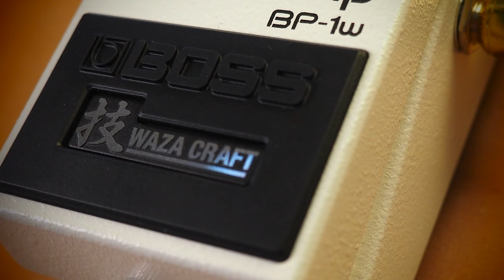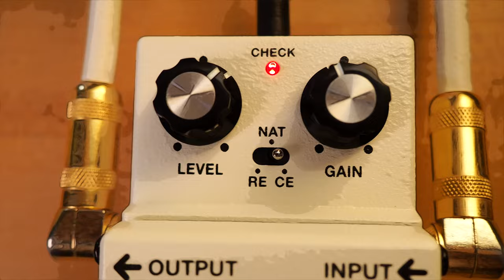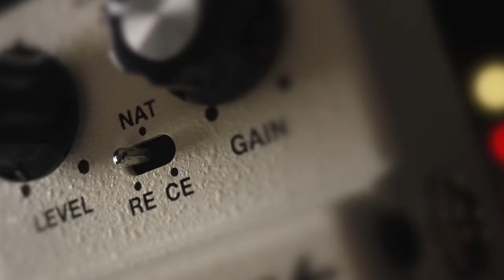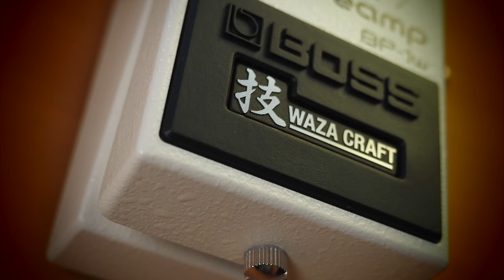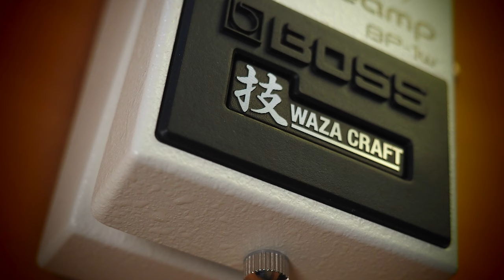Boss BP-1W Waza Craft Booster / Preamp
The vintage BOSS CE-1 Chorus Ensemble and RE-201 Space Echo are legendary for their inspiring and influential effect sounds. But they’re also loved for their variable analog preamp circuitry, which instantly infuses any guitar tone with character, body, and richness. With the BP-1W, you can now access these two classic preamp tones in a premium Waza Craft pedal, along with a natural, clear voice that functions as a standard clean boost.

SpeakerMaker 1x12

💥 MISCELLANEOUS